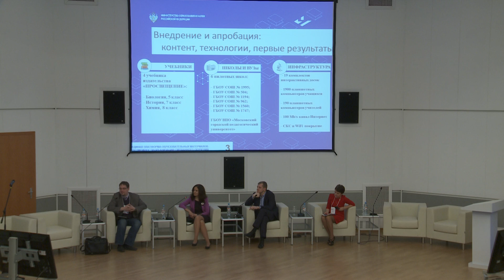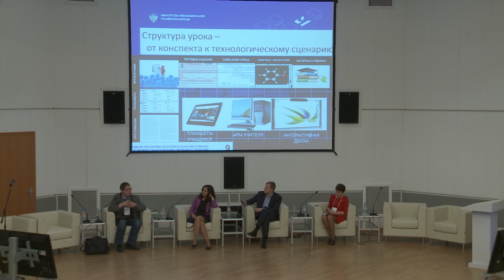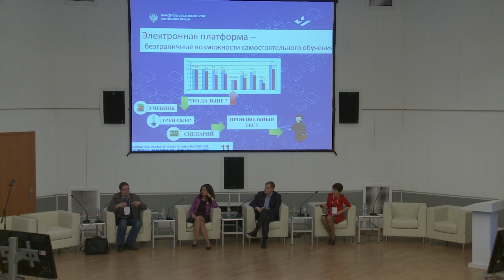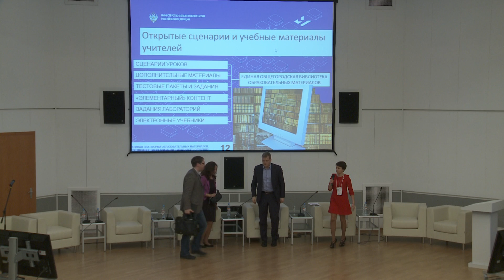«Общегородская платформа электронных образовательных материалов для смешанного обучения»